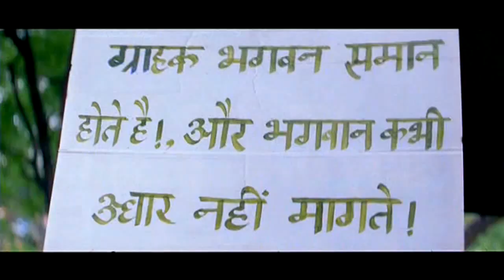Hyderabadi Movie || FM Fun Aur Masti || Dhanraj Hilarious Comedy Scene